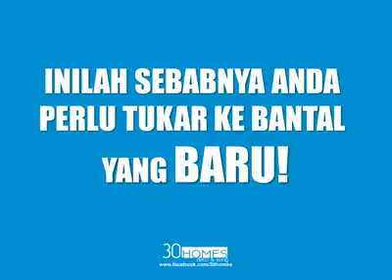Bantal lama perlu ditukar ke bantal baru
Kenapa perlu tukar bantal